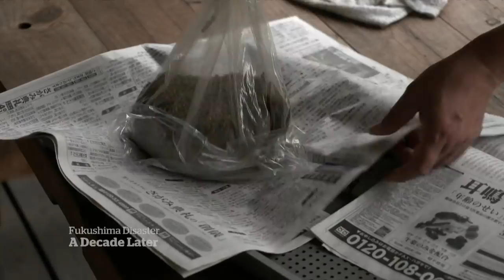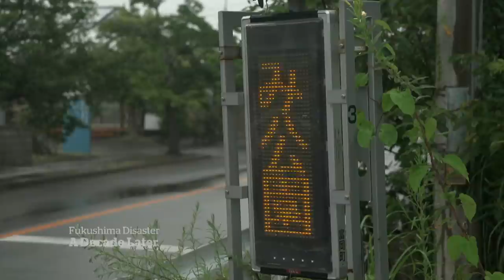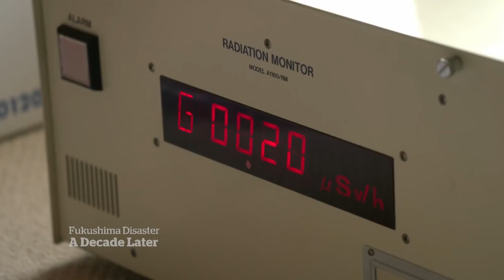Inside Fukushima a decade after tsunami, nuclear disaster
Adrienne Arsenault visits Fukushima, Japan to see what life is like 10 years after the region was struck by an earthquake that set off a tsunami and nuclear disaster killing more than 18,000 people and displacing nearly half a million others.